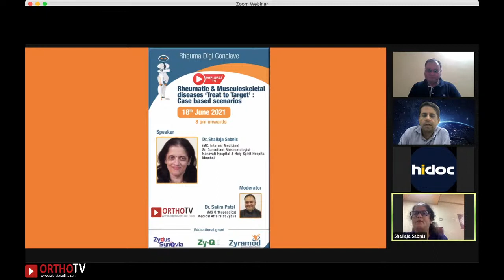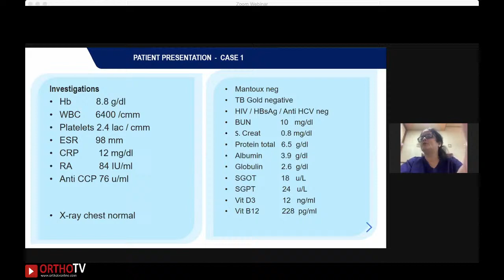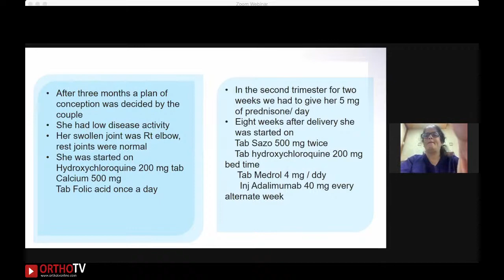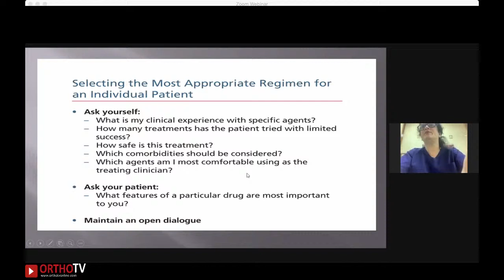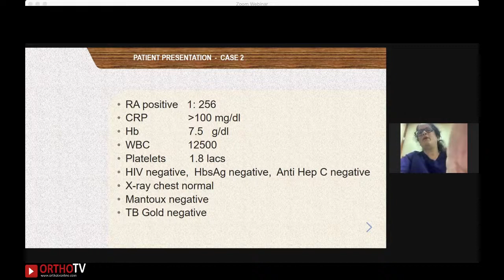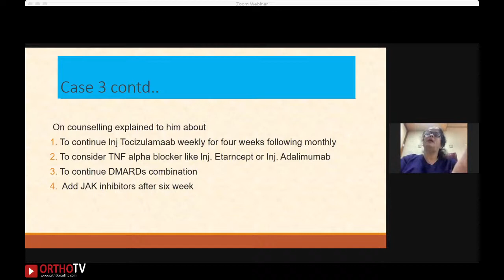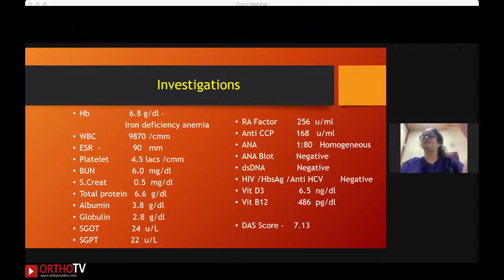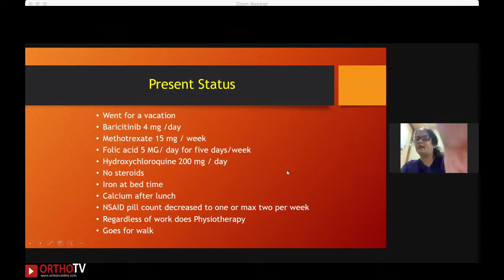Rheumat TV : Rheumatic & Musculoskeletal Diseases : Treat to Target – Case Based Scenarios – Dr Shai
Rheumat TV & OrthoTV Present the RheumaDigi Conclave

🔸Topic: Rheumat TV : Rheumatic & Musculoskeletal Diseases : Treat to Target – Case Based Scenarios

🔸Speaker: Dr Shailaja Sabnis, Consultant Rheumatologist, Sneh Nursing Home and Medico-Surgical Clinic, Andheri, Mumbai

🔸Moderator: Dr Salim Patel, Consultant Orthopaedic Surgeon and Medical Affairs, Zydus

✴️Unrestricted Educational Grant by Zydus Synovia & Zyramod

💠Streaming Live on Rheumat TV & OrthoTV